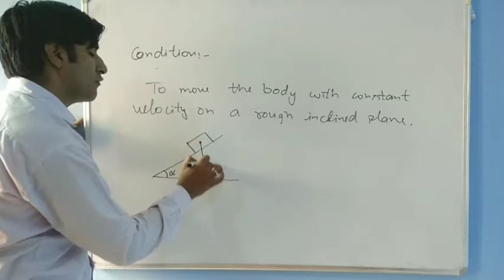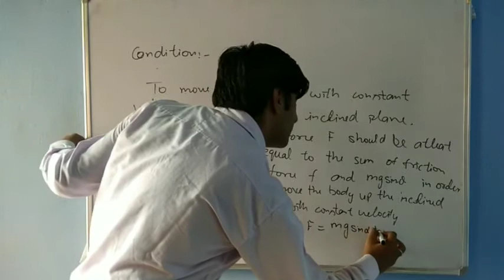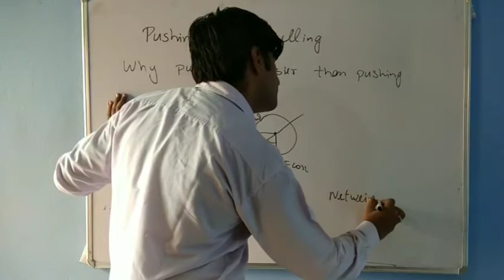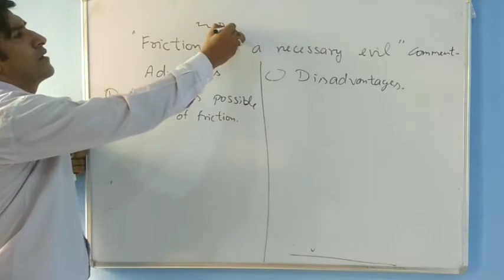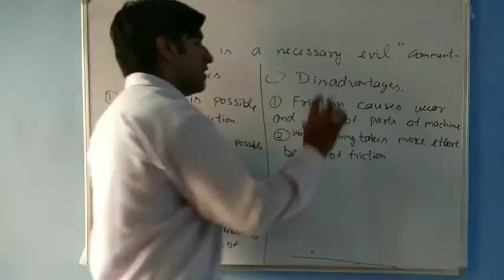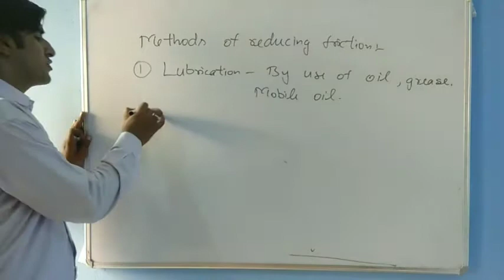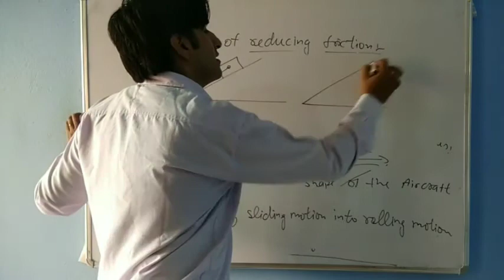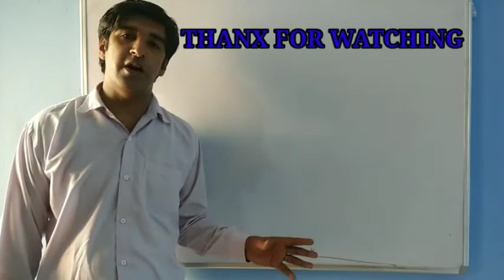11th Physics: Laws of motion//Friction: A necessary evil. Why??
this video also covers the condition for a body moving up an inclined plane with a constant velocity